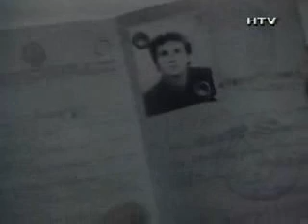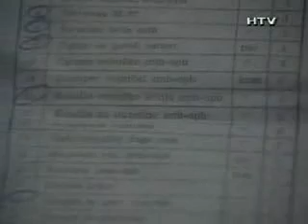Sa hrabrim braniteljima Vukovara - HTV , 9 mj. 1991.godine